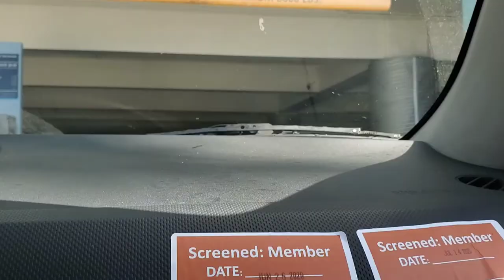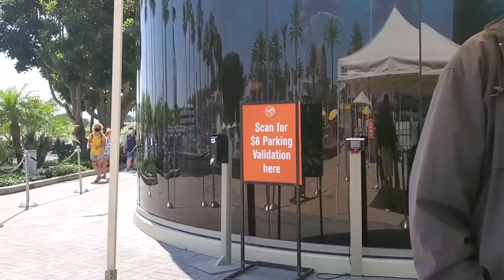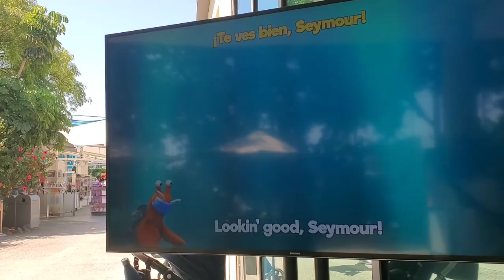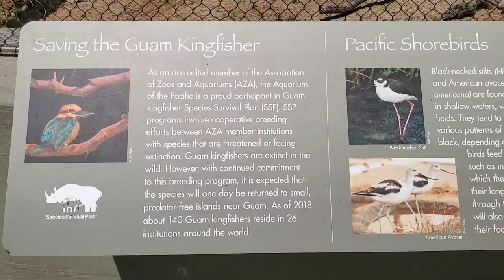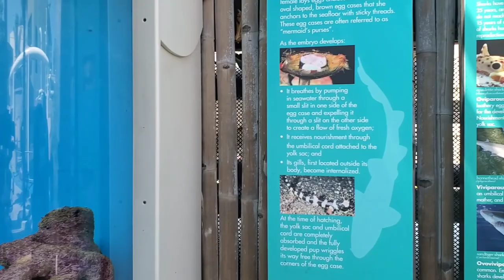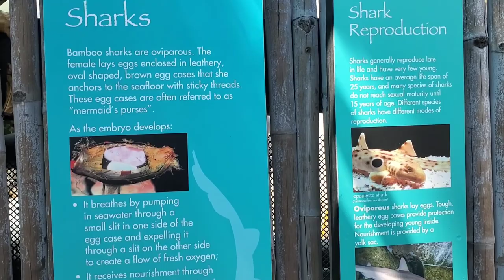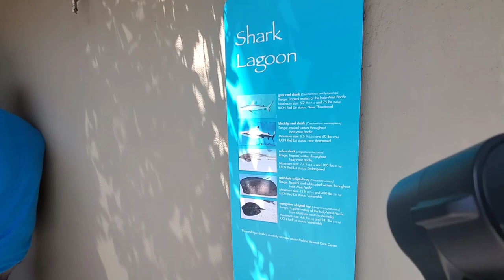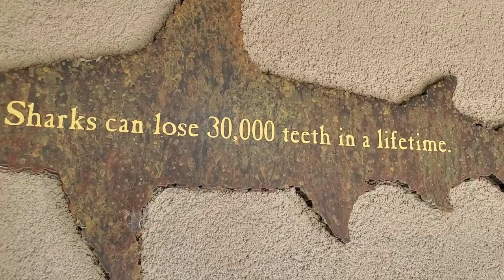AQUARIUM OF THE PACIFIC IN LONG BEACH PT1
Get up-close with twenty Magellanic Penguins both above and below the water in the June Keyes Penguin Habitat.

Transport yourself to the coastal lowlands of Australia when you enter Lorikeet Forest, a 5,400-square-foot outdoor aviary. More than 100 lively lorikeets fill the trees.  If you purchase a small cup of nectar, the lorikeets’ favorite food, to feed the birds as you walk through the exhibit. They will land on your hand, arm, shoulder or even your head to get a sip of sweet nectar!